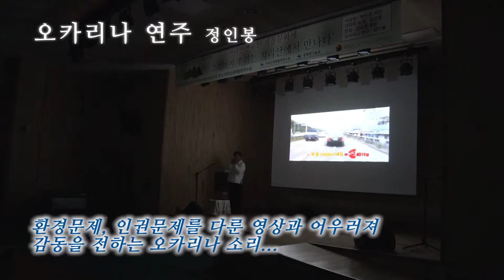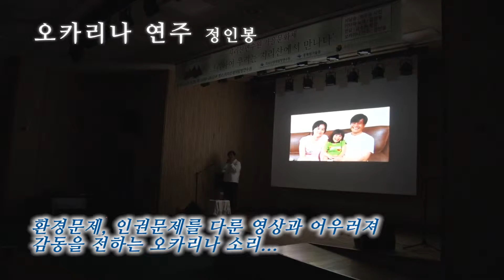지리산연수원 가을문화제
국립공원주간을 맞이하여 진행된 지리산연수원 가을문화제 풍경입니다.